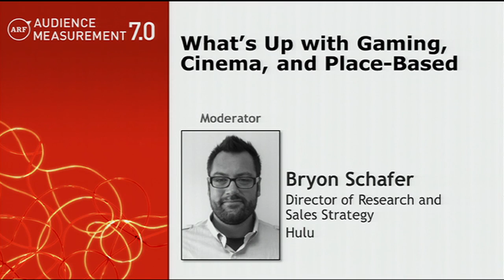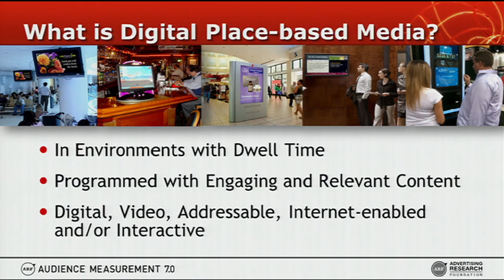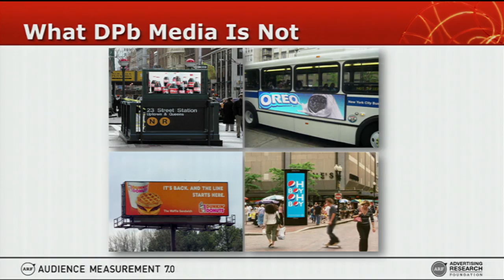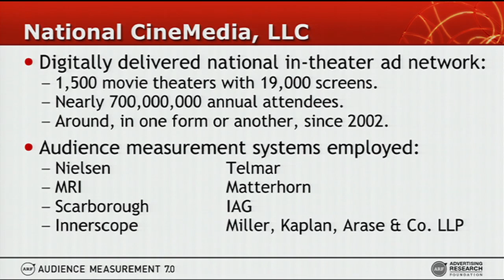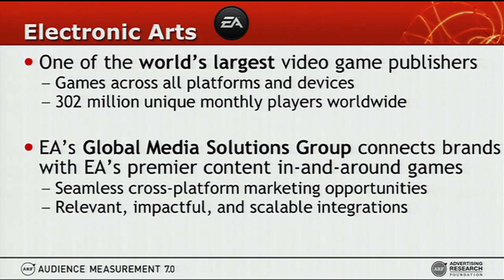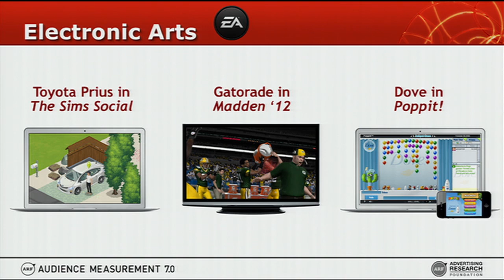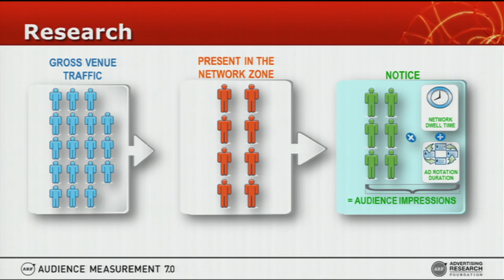What's Up with Gaming, Cinema and Place-Based?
Advertising via cinema, gaming, and digital place-based venues are all important marketing platforms for many advertisers, which poses provocative challenges for capturing consumer behavior. And you think you're facing measurement challenges!
Susan Danaher -- President & CEO, DPAA
Jack Koch -- Director, Global Marketing Analytics, Electronic Arts
Doug Pulick -- SVP, National CineMedia
Moderator:
Bryon Schafer -- Director of Research and Sales Strategy, Hulu, LLC